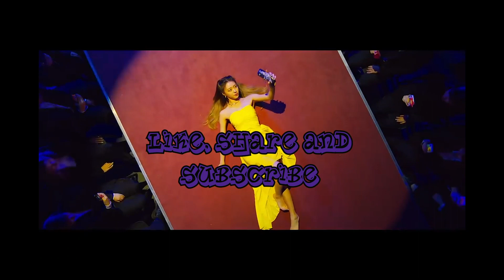MIDZY (WAIT, PAUSE!!) ITZY - WANNABE [REACTION VIDEO]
ITZY is still slaying us!!

but seriously stay safe everyone !!
Dance cover coming out this week!
Who we are video coming out this week or next week!